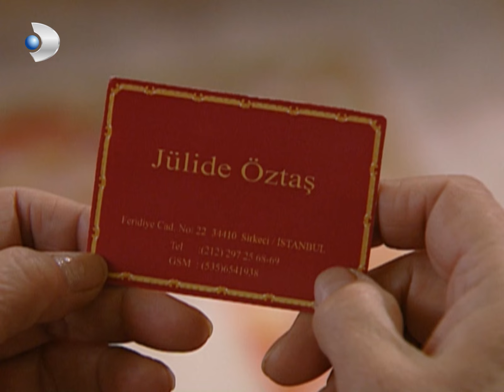Hayriye, Necla'nın Kaldığı Yeri Aradı! - Yaprak Dökümü Özel Klip